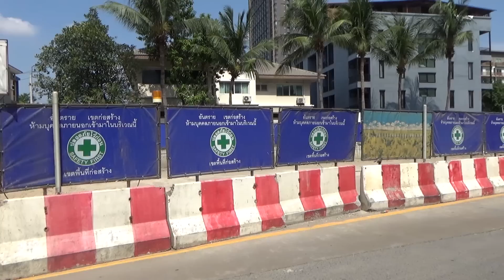ส่วนต่อขยายเมืองทองธานี สายสีชมพู คืบหน้าถึงไหน? มีกี่สถานี? MRT Pink line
พาดู!..สถานีอิมแพ็คเมืองทองธานี MT-01 ตั้งอยู่ตรงวงเวียนจุดตัดถนนป๊อบปูล่ากับถนนแจ้งวัฒนะ-ปากเกร็ด 39 ใกล้กับ Challenger Hall ของ อินแพค มีทางเดินเชื่อมจากสถานีเข้าสู่ (ชาเลนเจอร์อาคาร 1) ได้โดยตรง โครงการรถไฟฟ้าสายสีชมพู ส่วนต่อขยายเข้าเมืองทองธานี ศูนย์ซ่อมบำรุงและอาคารจอดแล้วจร จะใช้ร่วมกับโครงการรถไฟฟ้าสายสีชมพู ช่วงแคราย - มีนบุรี ความคืบหน้าเดือนมีนาคม 2565 งานโยธา 21.92%  งานระบบไฟฟ้า 9.16%  ภาพรวม 17.81%
โครงการรถไฟฟ้าส่วนต่อขยายสายสีชมพู มีรูปแบบเป็นโครงสร้างยกระดับ
ประกอบไปด้วย 2 สถานี ที่เชื่อมต่อมาจาก รถไฟฟ้าสีชมพูสายหลักที่ สถานีเมืองทองธานี ซึ่งเป็นจุดเปลี่ยนขบวน ก่อนจะเลี้ยวขวาวิ่งเข้าสู่พื้นที่เมืองทองธานีไปตาม ถนนแจ้งวัฒนะ-ปากเกร็ด 39 ผ่านวงเวียนเมืองทองธานี ไปสิ้นสุดที่ทะเลสาบเมืองทองธานี